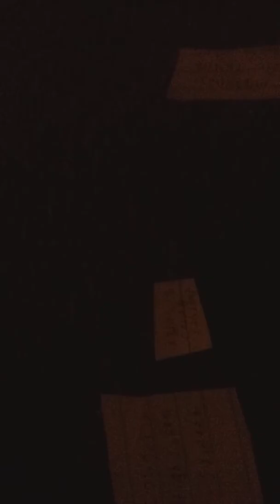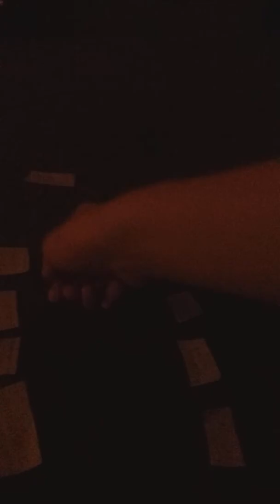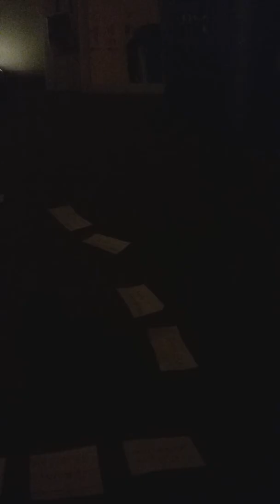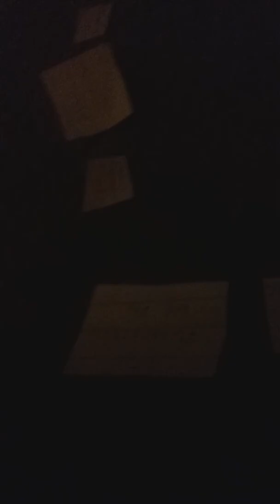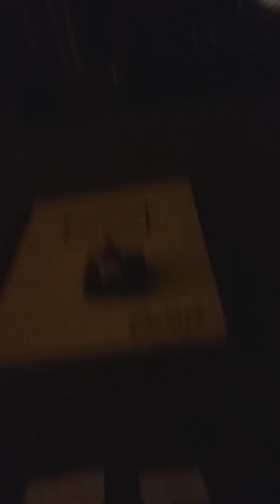Big Brother 2 Episode 5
Two more houseguests get evicted